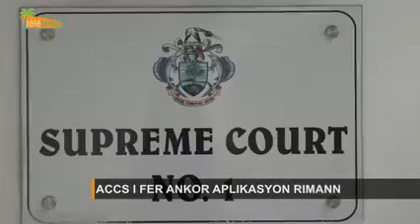3 December 2021